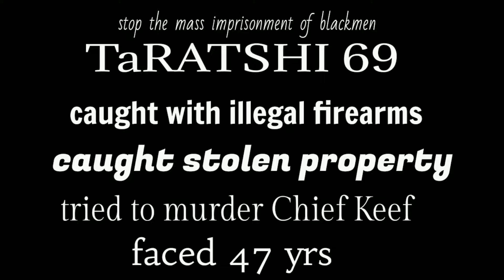Akon feat TaRATshi 69 Locked Up 🛑⚒️ Violation warning by KottsaFree